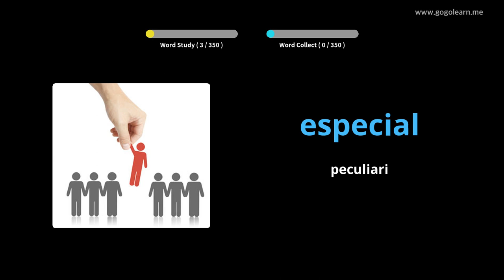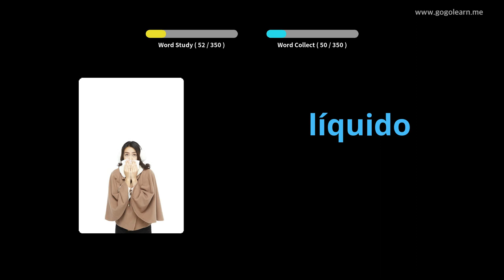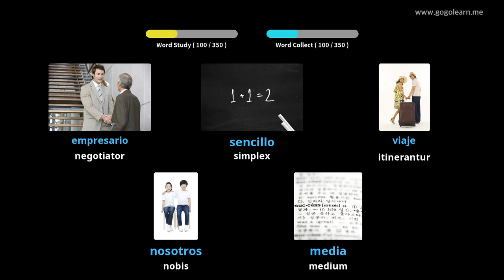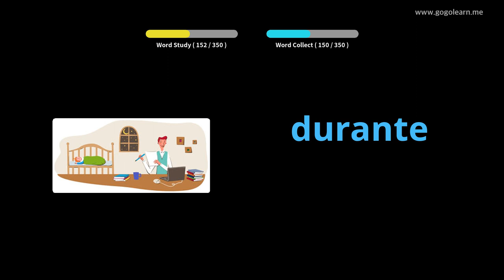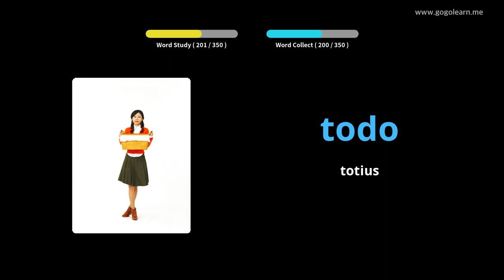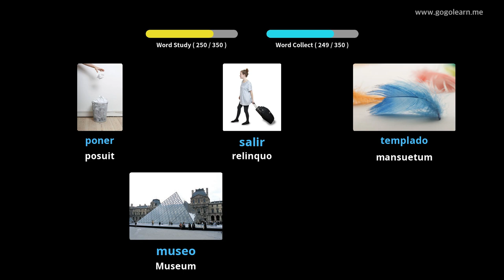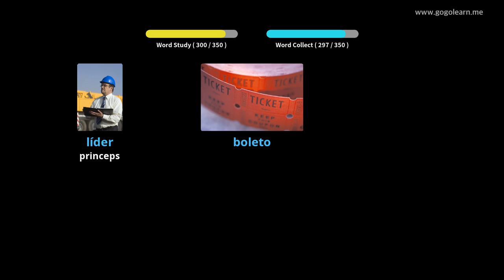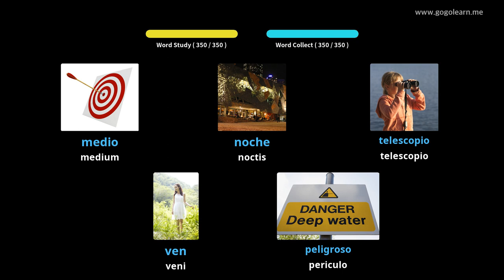Familia Romana secundarium schola I |Golearn